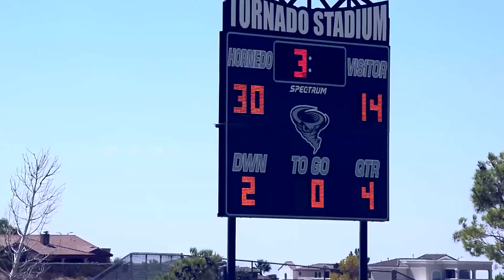🔥🏈Luis Beltran #51 8th Grade Hornedo Football Game Highlight Video 2023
Music Run this Town Jay Z feat Rihanna